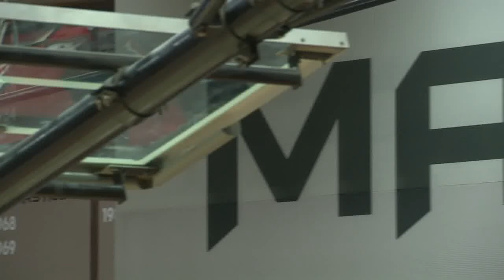Matador Basketball vs. Long Beach State (1st half Highlights)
First Half highlights of Matador Men's Basketball vs. Long Beach State on Feb. 9, 2013